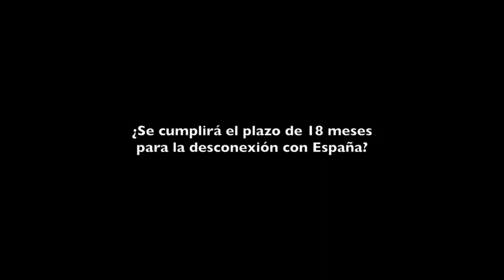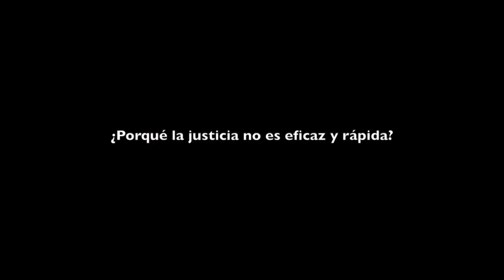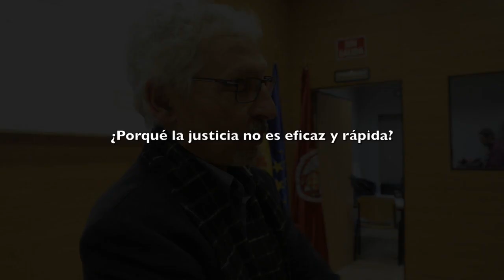Santiago Vidal: "Nadie cobrará menos de 1000€ al mes por su trabajo”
Santiago Vidal, portavoz del grupo de ERC al Senado, nos atiende en las jornadas del análisis del proceso catalán, organizado por el Consejo de Diplomacia Pública de Cataluña (DIPLOCAT) en la Facultad de Ciencias Políticas y Sociología una jornada en la Universidad Complutense. Vídeo Raúl Capín.